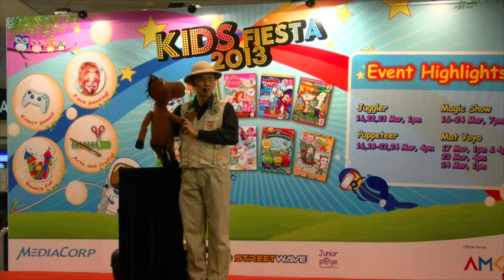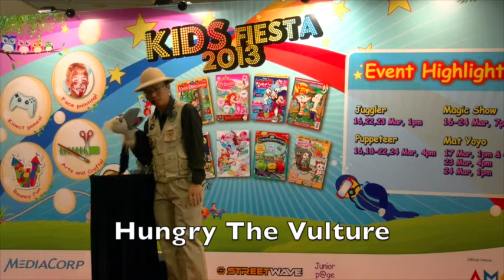Explorer Joe Puppet Ventriloquism Show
Show highlights of Explorer Joe's Puppet & Ventriloquism Show, featuring Safari animals that talks to the audience!